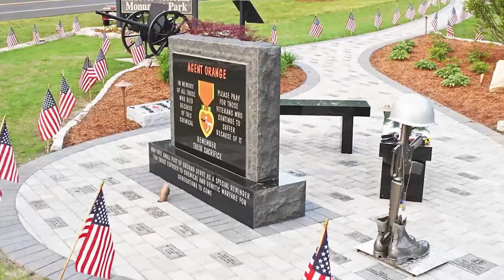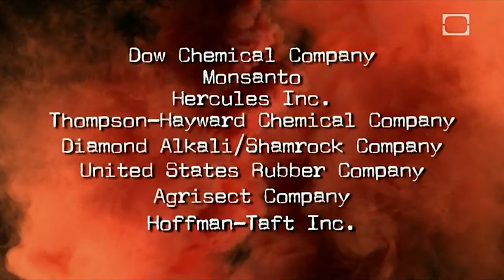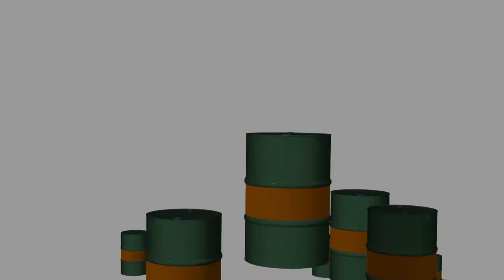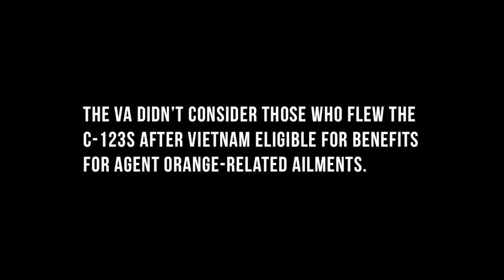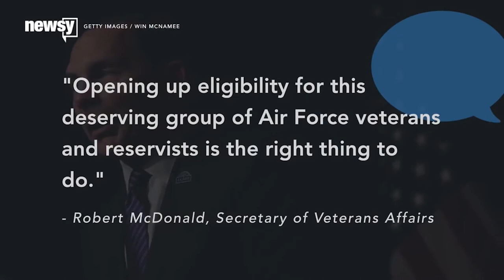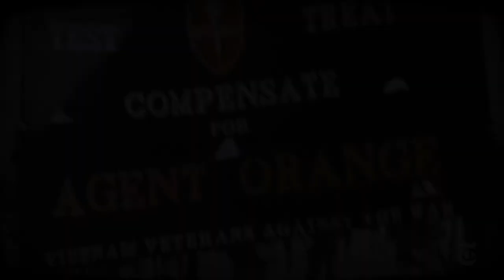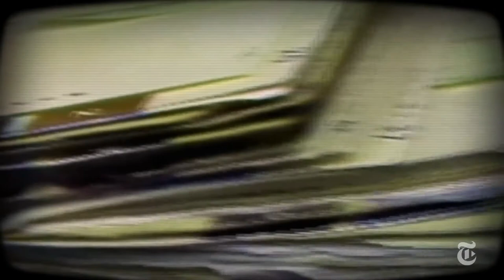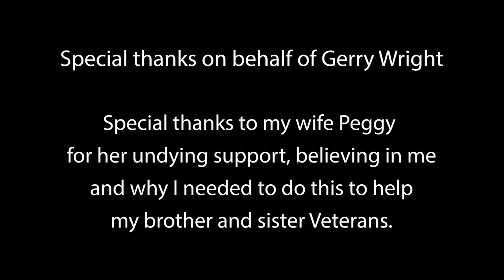What is Agent Orange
Congress has worked for decades to right the wrongs committed against our servicemembers through their exposure to the toxic Agent Orange defoliant during their service in Vietnam and elsewhere. Unfortunately, some of our servicemembers have been left behind.
H.R. 566, the Agent Orange Exposure Fairness Act, which would simply remove these one-year manifestation requirements from the three diseases already linked to Agent Orange exposure. This bipartisan bill is strongly supported by major Veterans Service Organizations (VSOs) including the American Legion and Veterans of Foreign Wars.